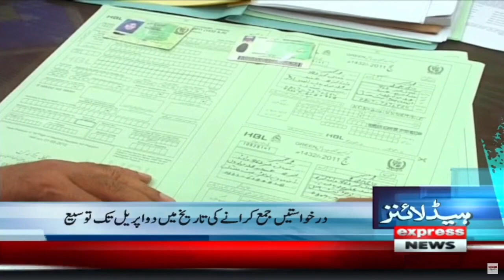Good news for Pilgrims | News Headlines 07 AM | Express News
Good news for Pilgrims | News Headlines 07 AM | Express News | 01 April 2023